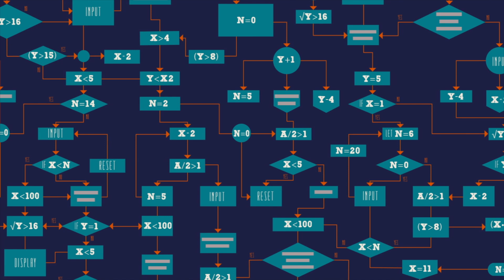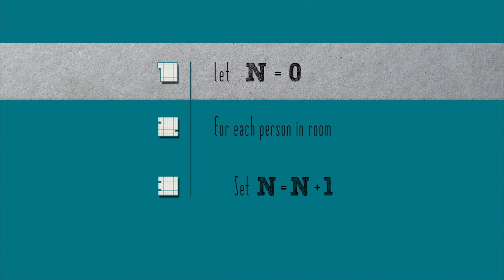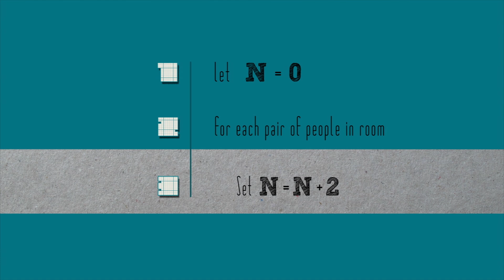什么是算法？- David J. Malan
算法是一种解决各种问题的方法，无论大小。虽然计算机不断运行算法，但人类也可以用算法来解决问题。David J. Malan 解释了算法如何在看似简单和复杂的情况下都能发挥作用。

课程老师 David J. Malan，导演  Enjoyanimation 。